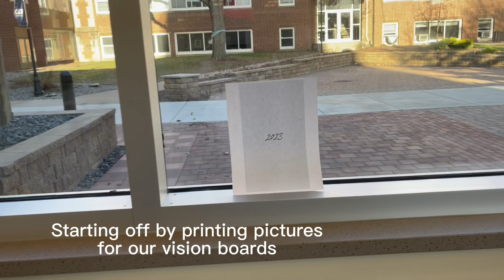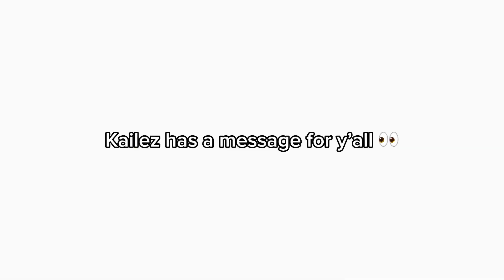A Day In My Life , playing basketball 🏀 with friends,printing pictures etc.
Hey Y’all 💕

❓ FAQ ❓
Ethnicity: Congolese 🇨🇩
What do i film with : IPhone 12 Pro Max
College Year : Freshman 📚